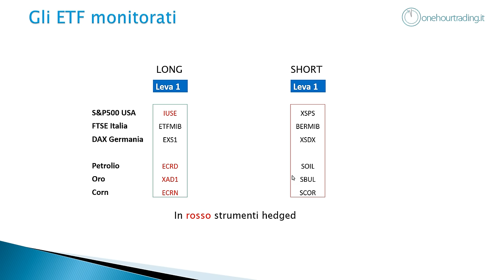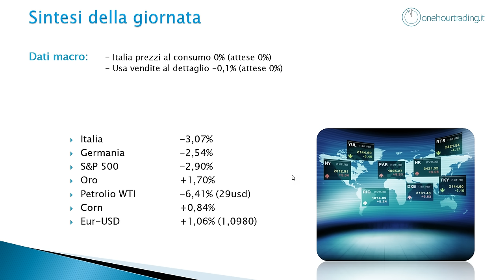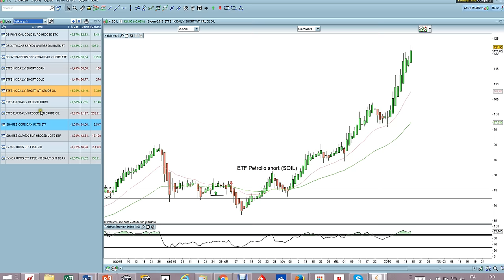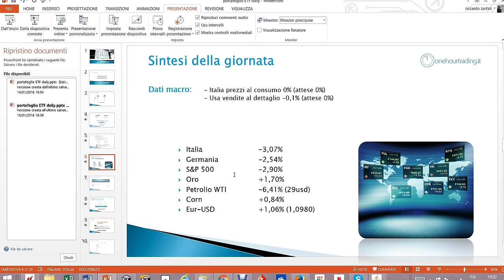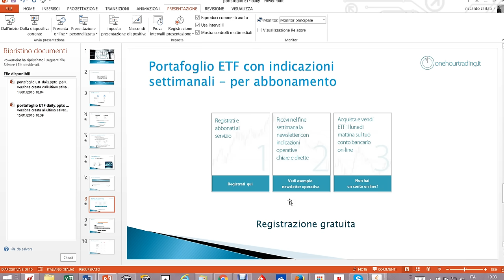Portafoglio ETF lunedì 18